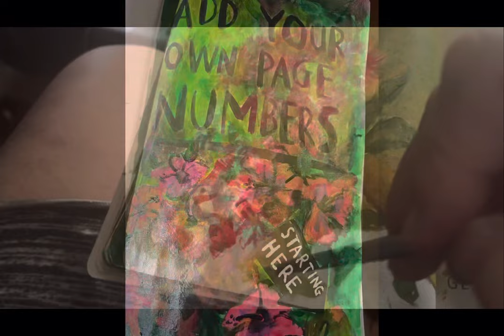Sylwia & Helen Wreck this journal: [Ep. 4] Sylwia is still numbering